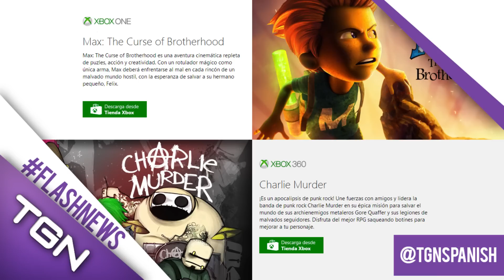Noticia - Juegos con Gold tiene nuevos juegos gratis para los usuarios de Xbox